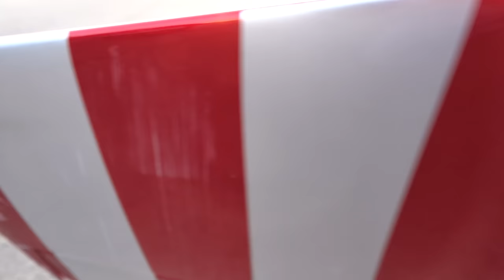Коршун F1 - Беспилотник с турбиной в гараже - Как же это сложно !!! И до первой космической не...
За это время Коршун был усовершенствован по управлению.
Было проведено около 200 тренеровочных полетов на подобных мелких самолетах. Был сделан миниатюрный FUNJET с реактивным двигателем (опять же для тренеровок).
Было опробировано несколько способов запуска коршуна в небо (основная цель которых -  посадка должна осуществляться без шасси) После того как нашелся подходящий вариант старта, было сделано около 15 полетов по 5-10 минут. Из них около 6 полетов ушло на побитие рекорда ибо сразу такие вещи не делаются, нужно подходить к рекорду постепенно.
Было отснято более 100 гигабайт видео :)

Коплю на новый двигатель для Коршуна
буду благодарен любой помощи :)

Технические характеристики беспилотника Коршун F1:
Длинна: 1300 мм
Размах: 1400 мм
Объем бака: 3 литра
Взлетный вес: 11.5 кг
Вес пустого (посадочный) 9 кг
Тяга двигателя 8 кг